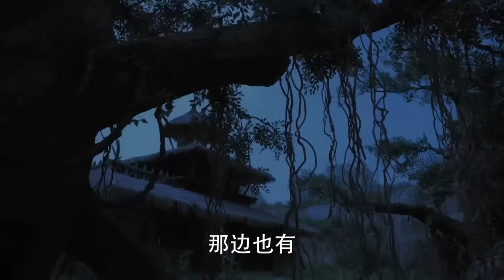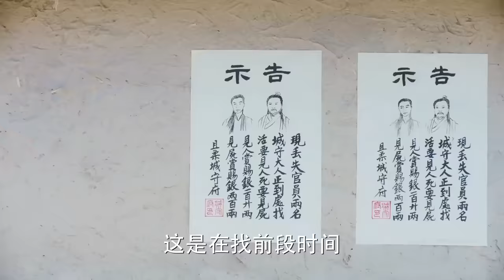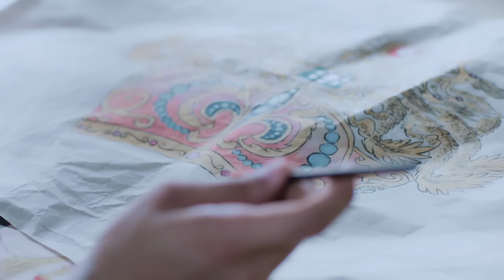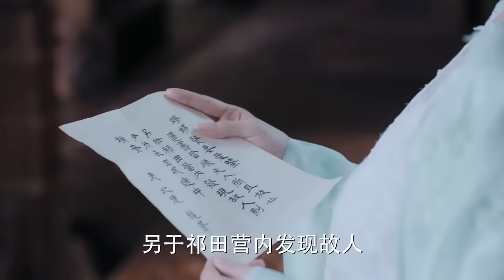霸道王爺終於和兒子相認，聽到兒子喊了一聲“爹”高興極了 🍿 Movie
Croton | GFBZSDSJ